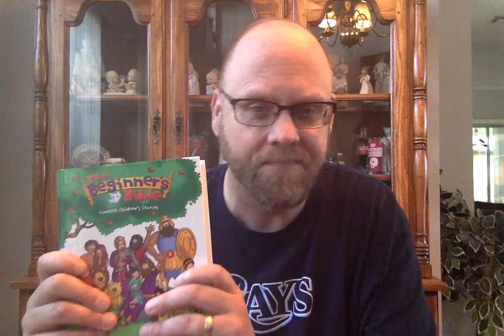Children's Message | October 25 | Director of Youth & Family Eric Gerken | Prince of Peace Orlando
Director of Youth & Family, Eric Gerken is continuing to provide special Children's Messages to help your children better understand the good news of the Gospel!

To support this ministry and help us continue to be the heart, hands, and feet of Jesus in the heart of Orlando,

Prince of Peace Orlando is a Christ-centered, multicultural church inspired by the Holy Spirit through Word and Sacrament to engage the community with God’s grace and love.